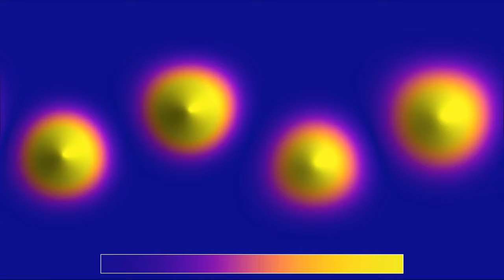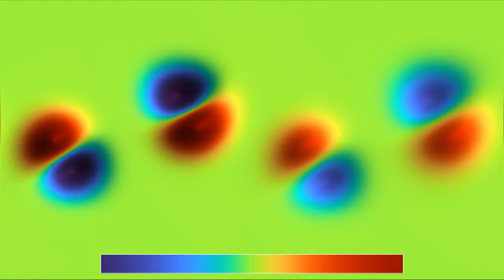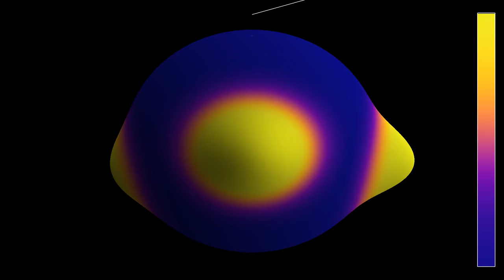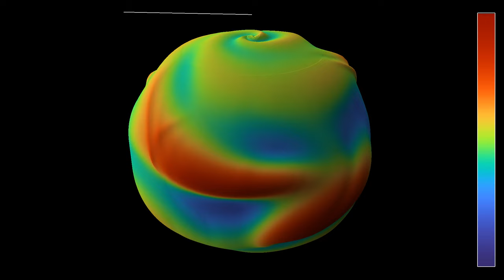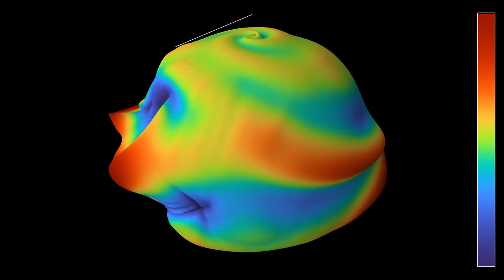Four vortices on a rotating sphere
Like the video , this one shows a simulation of the compressible Euler equations on a sphere, with an improved control of the behavior at the poles. Instead of a regularization of the Laplacian at the poles, points of the simulation grid are blocked around them, to avoid numerical blow-up without reducing the propagation speed of waves. Some smoothing has been used in the vorticity parts, to decrease artifacts due to the lines where the density of grid points changes. The initial state is also different from the one in the previous simulation, as it consists of four instead of two vortices.
The video has four parts, showing the same simulation with two color codes and two different representations:
Speed, 2D: 0:00
Vorticity, 2D: 1:04
Speed, 3D: 2:13
Vorticity, 3D: 3:18
The 2D parts use an equirectangular projection of the sphere. The velocity field is materialized by 1000 tracer particles that are advected by the flow.
In parts 1 and 3, the color hue depends on the speed of the fluid, as does the radial coordinate in part 3. In parts 2 and 4, the color hue depends on the vorticity of the fluid, which measures its quantity of rotation, as does the radial coordinate in part 4. In green areas, the vorticity is zero, meaning that the speed of the fluid does not change when moving laterally with respect to its velocity. In red and blue areas, the vorticity is large. The point of view of the observer is rotating around the polar axis of the sphere at constant latitude. The white bar above the sphere points away from the polar axis in a fixed direction, to indicate the position of points with constant longitude on the sphere.
In a sense, the compressible Euler equations are easier to simulate than the incompressible ones, because one does not have to impose a zero divergence condition on the velocity field. However, they appear to be a bit more unstable numerically, and I had to add a smoothing mechanism to avoid blow-up. This mechanism is equivalent to adding a small viscosity, making the equations effectively a version of the Navier-Stokes equations. The equation is solved by finite differences, where the Laplacian and gradient are computed in spherical coordinates.

Render time: Parts 1 and 2 - 57 minutes 8 seconds
Parts 2 and 4 - 1 hour 1 minute
Color scheme:  Parts 1 and 3 - Plasma by Nathaniel J. Smith and Stefan van der Walt